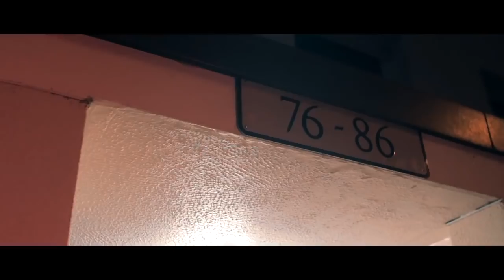Pronto X Jada RTR - Get That £ (Music Video)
PRESSPLAY

Prod. By HL8